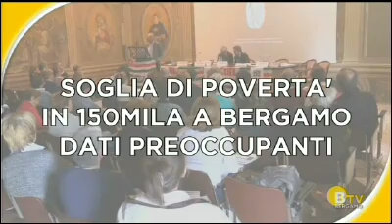Le nuove povertà: 150.000 persone a rischio in Bergamasca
Il servizio di Bergamo Tv sulla ricerca promossa dalla Fnp Cisl.